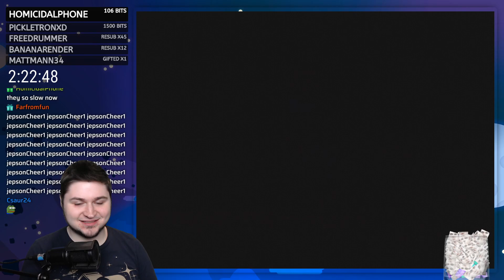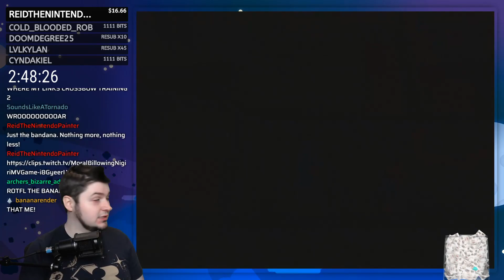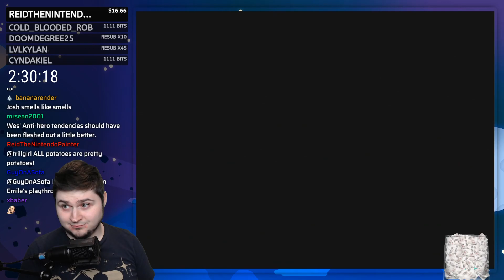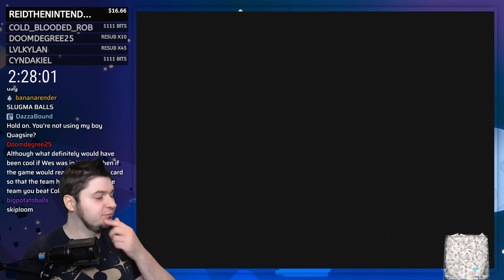Don't Noctowl 'til You Try... Towl? • Pokemon Colosseum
Brooke takes the controller for a bit while Josh stuffs his face, as we continue climbing the tower in Pyrite town! • Lots more to see, but can you find me? ↴

Pokémon Colosseum is a role-playing video game developed by Genius Sonority, published by The Pokémon Company and distributed by Nintendo. It was released for the GameCube on November 21, 2003. The game is set in the desert region of Orre. The player protagonist is Wes, a former member of Team Snagem. Throughout the game, the player rescues "Shadow Pokémon"—Pokémon who have had their hearts darkened by Team Cipher, an antagonistic organization—via snagging. Rui, a non-player character, serves as Wes's sidekick and identifies Shadow Pokémon.